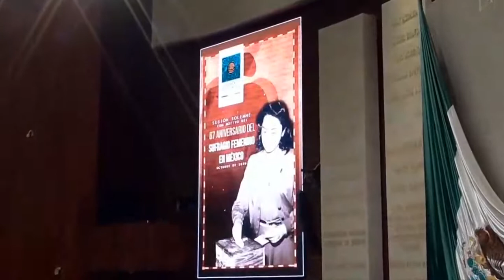Dip. Lucero Saldaña Pérez (PRI) / 67 Aniversario del Sufragio Femenino en México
La dip. Lucero Saldaña, del PRI, manifiesta que reconocer el sufragio femenino como derecho humano universal costó, en el mundo y en México, más de un siglo de lucha.